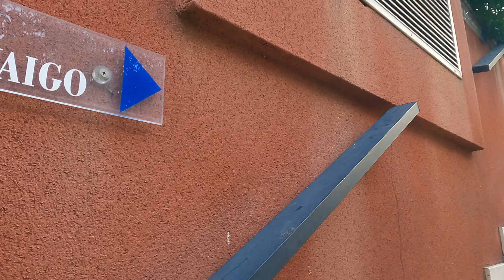4K UHD Check it out!Unique Architecture of Monaco-Monaco walking tour 2022-Rue de la Turbie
00:00 intro
00:20 virtual Monoco walking tour 2022 -  Architecture of Monaco
00:30 Rue de la Turbie 98000 Monaco
Monaco is known for its wide range of architecture for a small country.The geography of Monaco, which consists of sharp hills and narrow coastline, influences the Monacan architecture. The narrow roads have led to architectural construction being built into the hills in limited amounts of space.This limited space has, more recently, the issue of construction in Monaco has created social disruption.

The history of the architecture of Monaco can be predominantly attributed to its location on the South East of France, which has allowed strong French influence, especially that of the Belle Époque period.Spanish and Italian qualities, such as the Capriccio movement, can also be found incorporated in the housing architecture of, and notable structures in Monte Carlo. Notable Monacan works of French architects Charles Garnier and Jules Dutrou epitomise the mixture of other European and historical influences. Decorative features like coloured turrets, terraces and caryatids are distinct throughout Monte Carlo. Modern Monégasque architecture is reflective of Mediterranean influence, with the predominantly used materials sourced locally; including granite, marble and terracotta tiles. The warm climate encourages outdoor living and provides an explanation for the prevalence of public squares and balconies throughout the country.